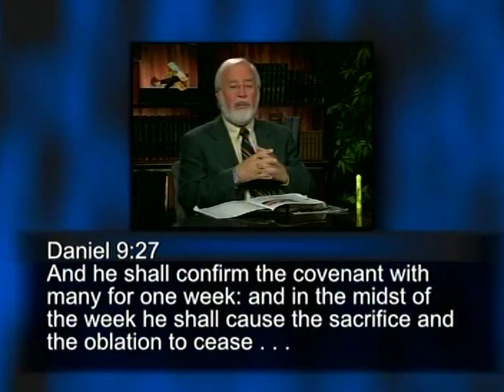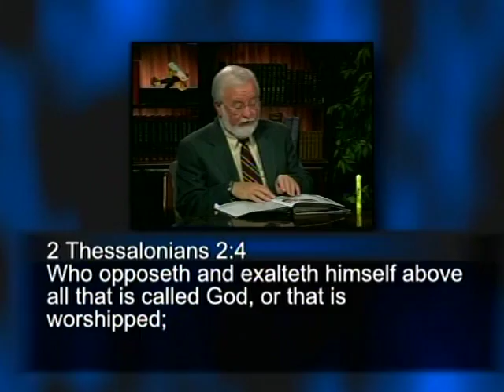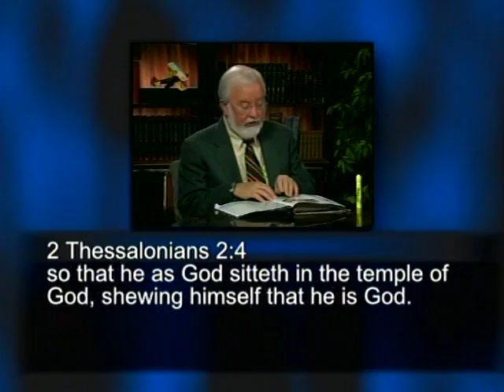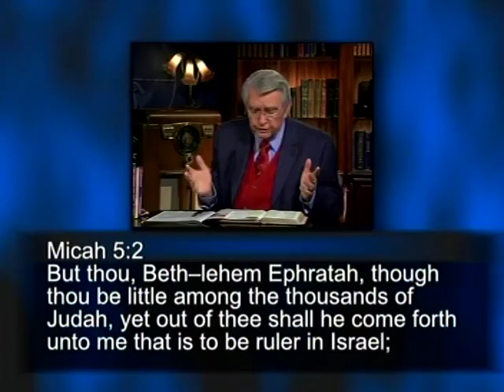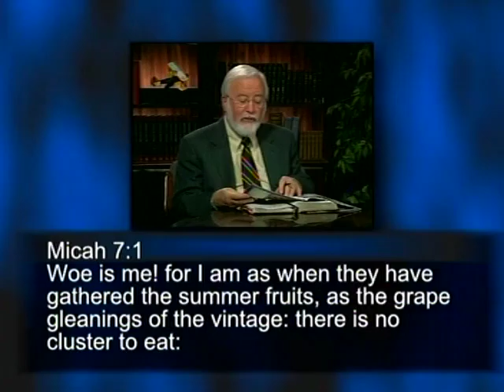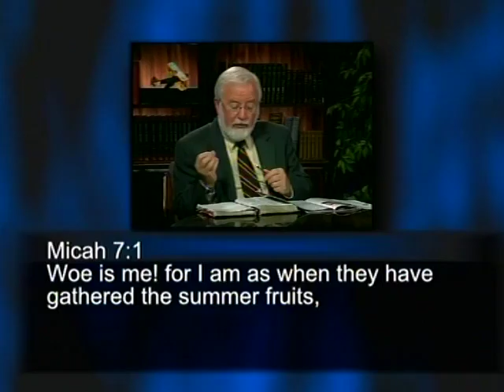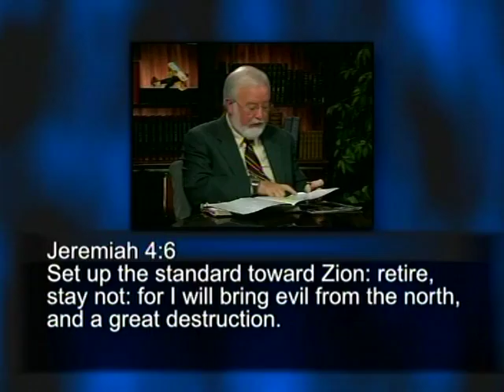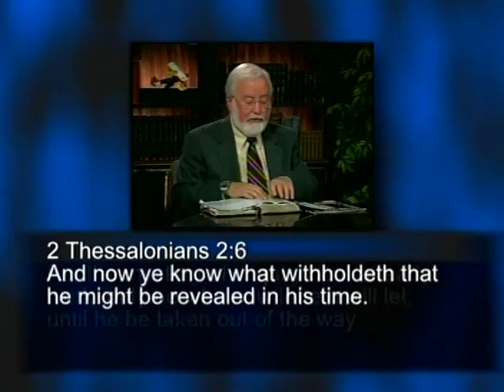THE PRE-PRE-TRIBULATION RAPTURE (program 2 of 6)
For the tribulation period to become a reality,  Israel has to be present in the Holy Land.  From A.D. 135 to 1948,  this was not the case.  For 18 centuries,  Israel was dispersed throughout the world and the church taught that it would bring in the kingdom.  The bible declares that in the end times,  Israel will come to realize a horrifying truth:  their staunchest supporters are somehow missing.  Born again Christians,  who support Israel,  are somehow suddenly missing.  Born again Christians who support Israel have disappeared.  The bible has many strong suggestions that disruptions of various kinds will occur with rising intensity as Jesus clearly said when he used the phrase ... "And there shall be famines,  and pestilences,  and earthquakes in diverse places (Matthew 24:7).

There is a prophecy in the book of Micah that depicts this experience with an emotional pathos and a sense of desperation.  Written from Israel's perspective,  it was written in the era of Israel's Assyrian captivity in the 8th century B.C.  But as a metaphor,  it reaches into the far future in the days of Israel's plight following the removal of the church from the earth in the rapture event,  but before the beginning of the Tribulation period.  Speaking for Israel,  Micah notes with dismay that "good man has perished out of the earth."  Here,  the Hebrew word translated as "perish" is "avad",  meaning to "disappear" or more specifically,  to "vanish."

In a perfect description of a post rapture world in which "the good man",  or "pious and righteous man" is nowhere to be found and has suddenly vanished,  Micah shows a schedule of events that begin prior to the rise of the Antichrist,  but then shifts to the Tribulation.  Micah shows that the world before the Tribulation will be characterized by unbridled wickedness.  The world after the signing of the seven year covenant will be wracked by geophysical,  political and military upheavals.